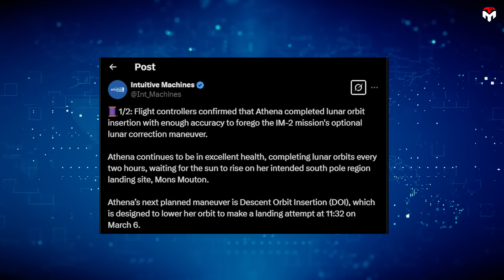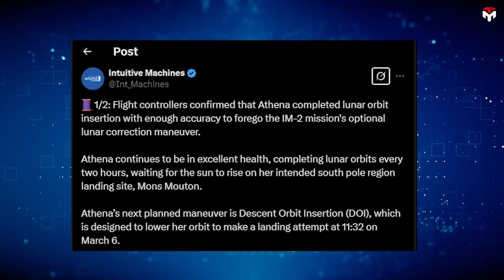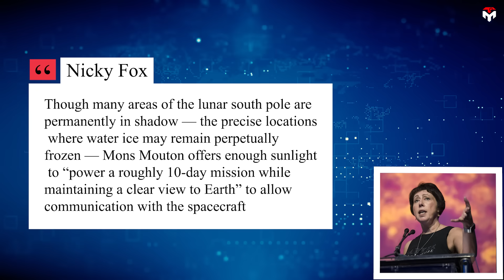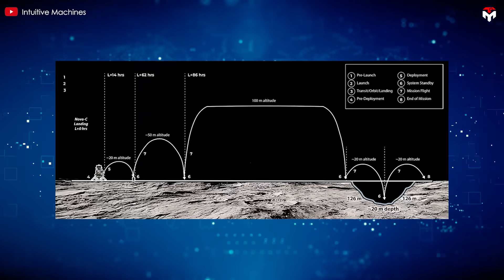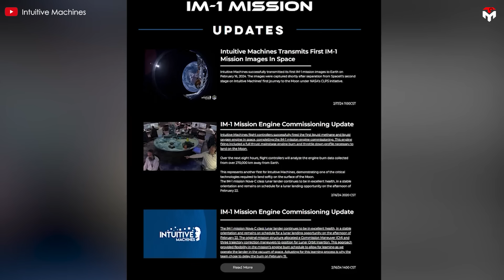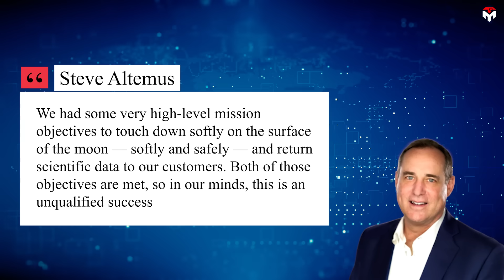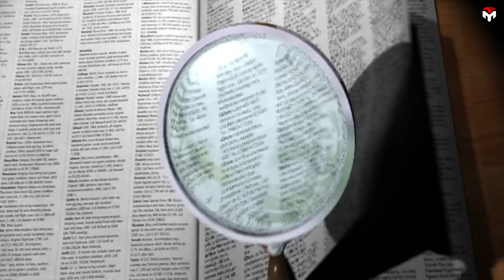2nd Lunar Lander launched on SpaceX Rocket Reached the Moon, Landing in Hours...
2nd Lunar Lander launched on SpaceX Rocket Reached the Moon, Landing in Hours...
2nd Lunar Lander launched on SpaceX Rocket Reached the Moon, Landing in Hours...
The moon is a harsh mistress.
It has a surface covered in sharp, abrasive dust particles from meteorite impacts, constantly battered by solar radiation, and devoid of liquid water.
Enter Intuitive Machines, a company forged to conquer these very challenges which is kinda their whole quota. Recently, with the help of SpaceX, the company successfully sent their lander to explore the moon.
What are the difficulties that lie ahead, and what will this lander achieve? Let’s find out.
2nd Lunar Lander launched on SpaceX Rocket Reached the Moon, Landing in Hours...
On Wednesday, February 26, at 7:16 PM ET, SpaceX's Falcon 9 launched from Launch Complex 39A at Kennedy Space Center in Florida, sending the Intuitive Machines' Goddess on a trajectory toward lunar transfer orbit.
Her name is Athena, a Nova-C lunar lander developed by Intuitive Machines for NASA's CLPS program. She features a tall, hexagonal cylindrical design supported by six landing legs. Athena is capable of carrying 100 to 130 kg of payload to the lunar surface and is equipped with solar panels that generate 200 W of power. Her gimbaled VR900 main engine uses liquid methane and oxygen as propellants, pressurized by helium gas, generating 3,100 N of thrust. For attitude control, Athena relies on a helium-powered reaction control system. The lander’s photovoltaic system includes three solar panels—one on the top deck and two on the body—providing a maximum of 200 W of power during the lunar day, which lasts about 14 Earth days. A 25 amp-hour battery supplies energy to a 28 VDC bus, ensuring that Athena has power even when generation falls short of consumption.
2nd Lunar Lander launched on SpaceX Rocket Reached the Moon, Landing in Hours...
Athena was named after the Greek goddess, known as the divine counselor to Odysseus—the latter being the namesake of Intuitive Machines' first Nova-C lander.
Forty-four minutes after liftoff, Athena established a stable attitude, began solar charging, and reestablished radio communication with the Company’s mission operations center in Houston. The lander is in excellent health and is now preparing for a series of planned main engine firings to refine her trajectory ahead of the lunar orbit insertion, scheduled for March 3.
Intuitive Machines CEO Steve Altemus said: “Athena joining a historic wave of lunar landers on their way to the Moon is an extraordinary moment. While the most vital part of this mission lies ahead, we believe this is a signal that lunar services are rapidly advancing alongside civil and commercial intent to establish a foothold on the Moon to reach further into the Solar System.”